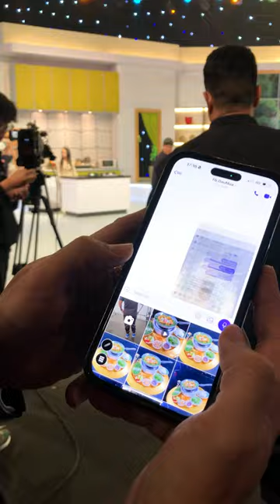Puka, Huỳnh Lập tấm tắc khen Chả cá Đế Vương của Nguyên Khang, hẹn sang tận quán để ủng hộ đàn anh